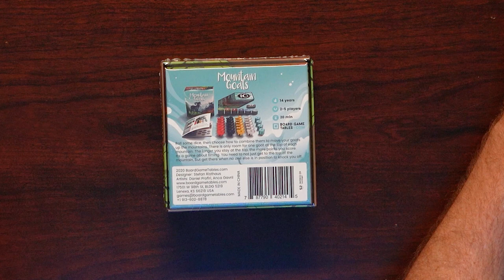Unboxing Mountain Goats - Small Box Board Game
Get ready to climb every mountain… as a goat! We discovered Mountain Goats - the board game - while we were at Gen Con during lunch one day. Two people sitting next to us at the bar were playing it and it caught Lee’s interest. He picked up a copy and now we’ll go through the box and show you all of the goodies inside!

Have you played Mountain Goats from BoardGameTables.com? What’d you think?

We post new content several days a week and your likes and subscribes will help us continue to grow our channel! Thanks!

Our new game Timelancers will be coming to Kickstarter in 2023.